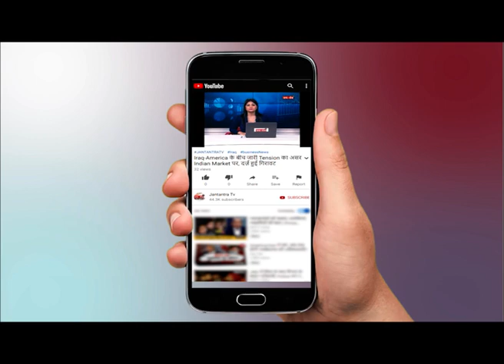Modi Government के इस बड़े फैसले पर JantantraTV के Editor in Chief Vasindra Mishra की राय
WATCH Modi Government के इस बड़े फैसले पर JantantraTV के Editor in Chief Vasindra Mishra की राय ON JANTANTRA TV